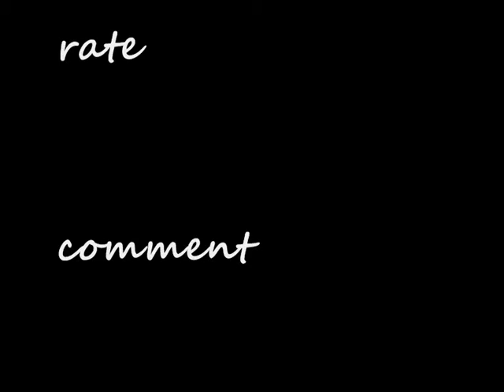Exist Edit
Me and Dan went to Exist skatepark and this is what we got.